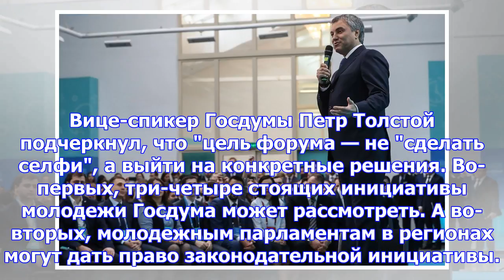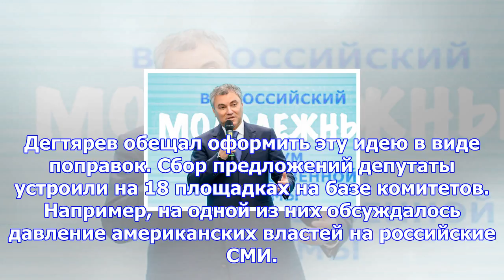В москве открылся всероссийский молодежный форум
В Москве открылся двухдневный Всероссийский молодежный форум. Самые ценные инициативы его участников...